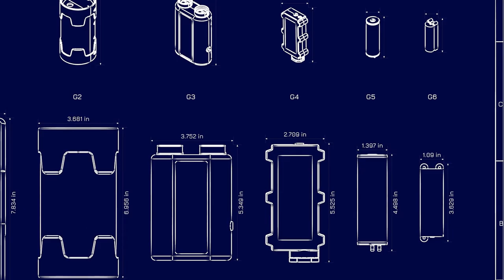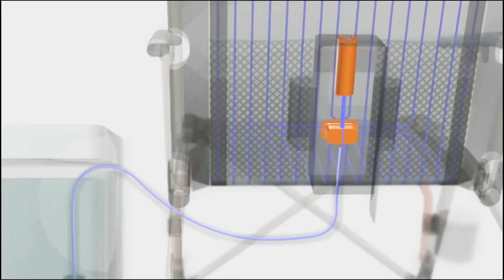Folding Chair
Innovative & portable folding chair with cooling pad to sit and relax for long hours.
ecto® TOPR packs the same Arctica technology into a lightweight, portable cooling pad that you can use with any chair.  Keep your own chair or seat cool with the TOPR.  Available in two sizes. X
ecto® Chair and ecto® TOPR cool you down to as low as 45° F in a matter of seconds. ecto® Chair sports a sturdy steel-alloy frame that supports up to 275 lb. The TOPR supports up to 300 lb.  Our revolutionary patent pending technology keeps you cool wherever summer takes you.
ecto® Chair is here to keep you cool on all your adventures, whether at the beach, campsite, backyard, or lake. Make yourself extra comfortable with available accessories, like moveable cupholders and an attachable sun canopy. Arctica cooling technology pumps ice water from your cooler through 54 feet of micro-cooling lines, cooling you down as low as 45 degrees in less than 1 minute.
There’s no need to purchase a dedicated cooler just to use ecto®. Keep using your cooler to keep your food fresh and drinks chilled. ecto works with most USB (Type A) power banks under 30,000 mAh. Feel free to use your own. The optional 5,000 mAh battery we provide powers the ecto® Chair or TOPR for more than 9 hours on its most powerful setting. The battery can also be used as backup power for your devices.
Use Use the single-button control panel to toggle among three cooling levels: 65° F, 55° F, or 45° F*. Now with Super Chill Mode, ecto will be ready for your cooling pleasure in 90 seconds! Whether you drive for work or simply want to add some cooling comfort to your ride, TOPR is the instant solution you’ve been waiting for.